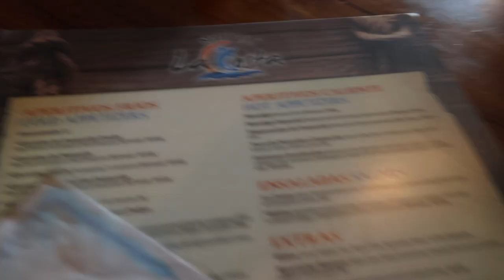BAD BUNNY CONCERT VLOG!